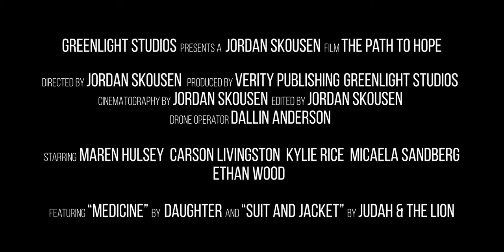The Path to Hope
See how Pleasant Grove Hope Squad members found hope in their darkest moments in Greenlight Studios' new film, "The Path to Hope."

Directed & Edited by: Jordan Skousen
Producted by: Verity Publishing & Greenlight Studios
Cinematography by: Jordan Skousen
Drone Operator: Dallin Anderson
Starring: Maren Hulsey, Carson Livingston, Kylie Rice, Micaela Sandberg, & Ethan Wood
Featuring: "Medicine" by Daughter & "Suit and Jacket" by Judah & the Lion
Special thanks to: Cassie Farley, Russ Mayo and the whole PGHS Hope Squad